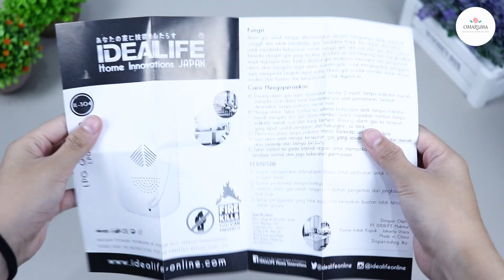WAJIB ADA DI DAPUR! Alarm Pendeteksi Kebocoran Gas LPG || Review IDEALIFE Gas Alarm IL-304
Ingin tenang dan aman saat memasak di dapur..?? Di video ini saya review alarm pendeteksi kebocoran gas LPG seharga 167 ribuan yaitu IDEALIFE Gas Alarm IL-304. Alarm kebocoran gas LPG ini bakal berbunyi begitu mendeteksi kebocoran gas di dapur. Penasaran seperti apa alarm gas ini dan bagaimana cara kerjanya? Tonton review IDEALIFE Gas Alarm IL-304 ini.